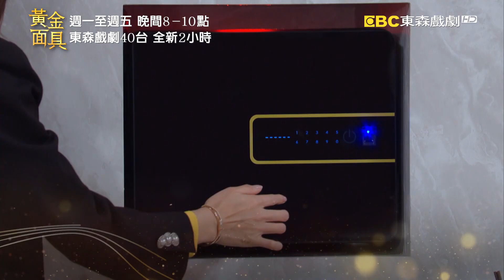【黃金面具】EP16：不能在這裡退縮－週一至週五 晚間8-10點 全台首播｜東森戲劇40頻道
【黃金面具】週一至週五 晚間8-10點 全台首播